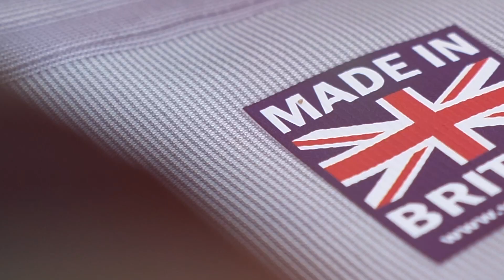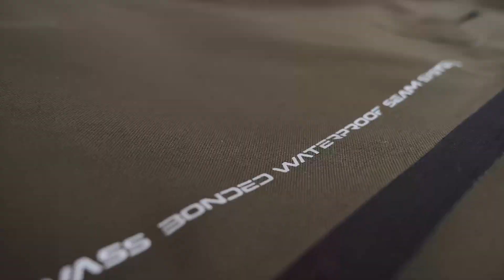Vass-Tex 3300 breathable heavy duty chest wader intro video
British Brand Vass are long established specialist in performance waders and clothing. Designed and engineered to incorporate technical performance, comfort, practicality and above all reliability.

Many breathable waders are designed specifically for game fishing and often struggle in harsher environments. The new Vass-Tex 3300 Breathable Wader has been designed and developed for the most hostile fishing environments. Using the most advanced manufacturing & material technology, Vass have created the ultra-tough and reliable Vass-Tex 3300 series wader. It’s very tough, breathable and above all, in many cases, up to three times more waterproof than other leading breathable waders.

Although developed and tested to perform in the most extreme fishing environments (e.g Sea), its design, durability and reliability extends to many other forms of fishing.

Material
All new Vass-Tex 3300 waterproof/Breathable material includes ‘Twin Membrane Technology’ (double waterproof protection)
Hardwearing outer material
High Breathability for maximum comfort
Easy repair Vass material should accidents happen. See website for repair tips and helpful care tips to get the best out of your Vass waders
Features
Seams: VASS Bonded systems technology (a ‘non-stitched’ Triple bonded seam. Up to 2-3 times stronger than many other waders with stitched and taped seams
Double reinforced knee areas
Upper chest draw-cord for adjustment
Wide Vass shoulder braces with quick release buckles
Each side of the braces have a male or female buckle which can be clipped together around your shoulder or neck making it easier for when ‘nature calls’!
Adjustable elasticated waist belt with quick release buckle
Internal pocket with zip
External chest pocket with zip.
Tough ‘Vass E Boot’
‘Easy off’ Heal Kick on back of boot
Easy to repair material should accidents happen. See website for repair tips and helpful care tips to get the best out of your Vass waders
Could this be the most advanced heavy duty wader ever to be launched?

Colour: Vass Dark Khaki/Olive Green with black trim

Available through most good tackle shops.